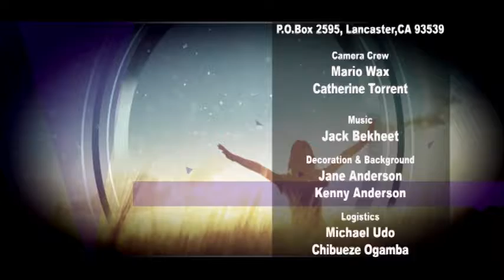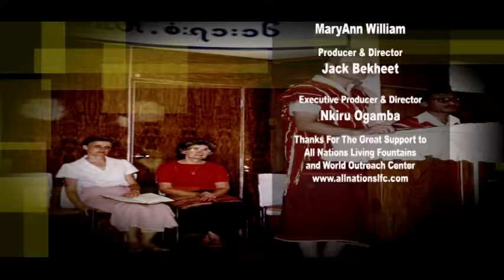Resurrection Life With Dr, Grace Tuls